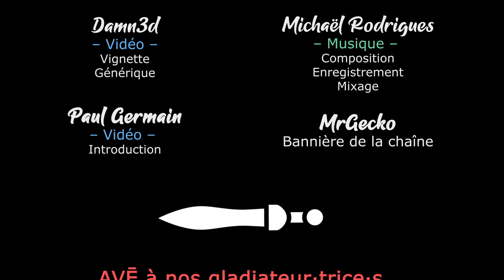[FR][MrGecko] Phoenix Point - Ep19 - On s'en sort pas mal